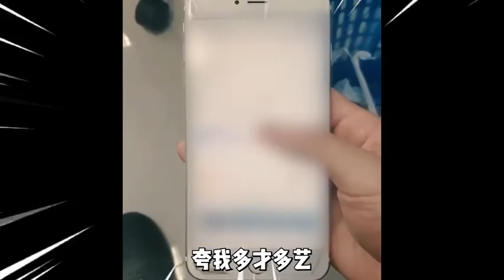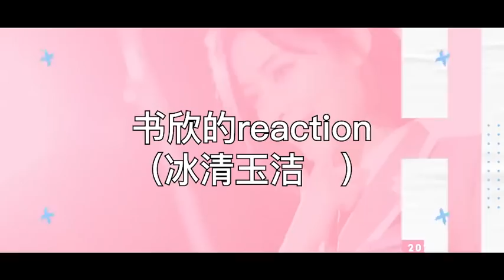【low君】虞书欣带你刷综艺之《青春有你2》：在现场看的感觉真的和电脑上看很不一样耶｜蔡徐坤、LISA、陈嘉桦主持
让我们恭喜虞书欣作为史上第一位reaction担当出道！ （doge）
喜欢的话记得三连！三连！三连！

→【low君】low君带你刷热剧之《琉璃》：一个贼不经撩的男人爱上了一个贼会撩且没有心的女人！他乱了！